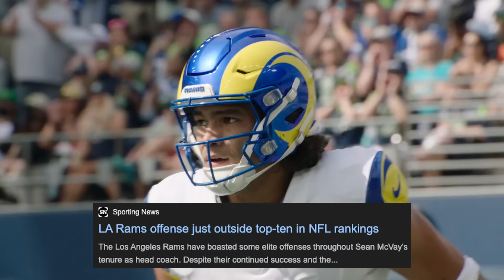The LA Rams are the NFL's Biggest Super Bowl SLEEPER!! | NFL Analysis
The Los Angeles Rams have made some excellent roster improvements!! Today, I discuss why I believe the LA Rams are the NFL's BIGGEST Super Bowl Sleeper!!

to get your first deposit matched, up to $100!!

My name is Metro, I love all sports and enjoy debating and discussing all things sports related!!

TIMESTAMPS:
Intro- 0:00-0:39
The Good- 0:40-5:19
The Bad- 5:20-9:36
Synopsis- 9:37-10:34